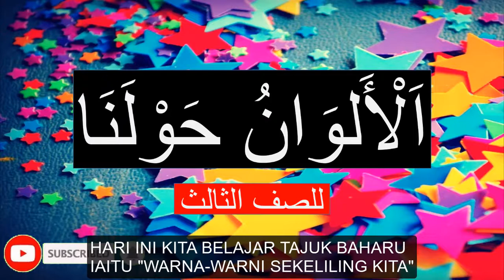BAHASA ARAB TAHUN 3 | BAB 3| الألوَانُ حولَنا / Warna-Warni di Sekeliling Kita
Bahasa Arab Tahun 3 Bab 3 berkaitan tajuk warna warni yang berada di sekeliling kita. Mari kita belajar mengenal warna-warni disekeliling kita dalam Bahasa Arab Tahun. Semoga bermanfaat untuk murid kita.